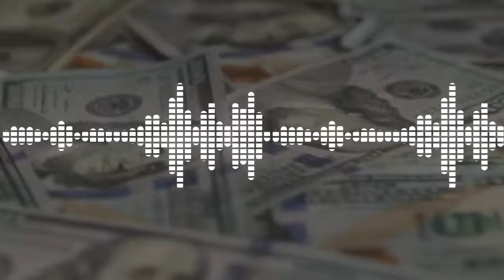48 NEW AFFIRMATIONS | LISTEN EVERYDAY | YASHICA JALHOTRA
Listen to this before you start your day EVERYDAY. Morning affirmations for your Success, Clarity and Well Being.

 Influence your Subconscious Mind.

Attract wellness and success.

Stay Positive all throughout the day.

In this video, I have shared very POWERFUL 48 Affirmations. Repeat with me and you Design your Day well in advance.

Drop a comment about what you like the most in the video :)

Yashica
Questions

How To Activate Subconscious Mind With Power Techniques
How to Activate Your Subconscious Mind.
How to Use Your Unconscious Mind to Achieve Your Goals
How to Use the Law of Attraction for Less Stress - Verywell Mind
What is the secret to the Law of Attraction?
How do I get better at Law of Attraction?
Which is the most powerful technique in law of attraction?
How does law of attraction work
How to use law of attraction
How to apply law of attraction
How to believe in law of attraction
When Overthinking Becomes a Problem & What You Can Do ...
How to stop overthinking and relax
Is overthinking a serious problem?

Hindi Question

Law of attraction kya hai
Law of attraction kaise kaam karta hai

Head Lines

13 Ways To Start Training Your Subconscious Mind To Get ...
Subconscious Mind Exercises That Unlock Infinite Thinking ...
10 Tips That Help Use these Subconscious Mind Exercises to Achieve Your ...
3 Tips for Reprogramming the Subconscious Mind to Reach ...
Reframe your focus.
7 Law of Attraction Tips to Help You Manifest Success
Top 10 Law Of Attraction Books To Read For Inspiration
25 Best Law of Attraction Books (to Read in 2021) - UpJourney
law of attraction kaise use kare
Visualisation (law of attraction technique)
Gratitude (law of attraction technique)
Powerful law of attraction technique

nlp techniques
nlp techniques in hindi
nlp technique
 nlp techniques
neuro-linguistic programming
techniques neuro linguistic programming
nlp training
nlp training videos
how to influence others
how to read others mind
 how to mind read
 nlp anchoring anchoring in nlp
nlp swish pattern
nlp tutorial
 nlp calibration emotional management
 nlp training in india
best nlp trainer in india
nlp course damon cart andreas
nlp helptalks

law of attraction success stories
Take action. ...
Tricks to stop overthinking
law of attraction negative thoughts
law of attraction works
law of attraction tricks
subconscious mind exercises

Some other popular definitions:

NLP is the study of human communication.
NLP is the study of the structure of subjective experience.
NLP is the influence on our mind and subsequent behavior.
NLP is the way of modeling excellence.
NLP is the ability to be your best more often.
NLP is a powerful and practical approach to personal change
NLP is what works.